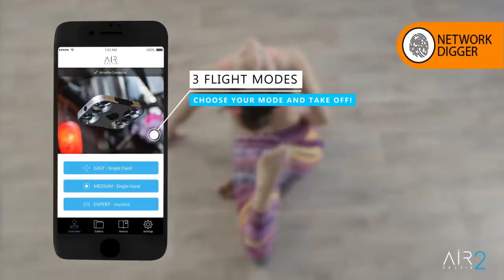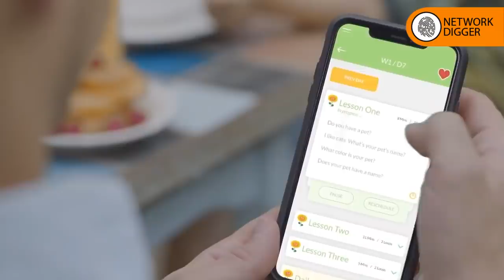10 COOL INVENTIONS THAT WILL CHANGE YOUR LIFE ▶4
10 COOL INVENTIONS THAT WILL CHANGE YOUR LIFE